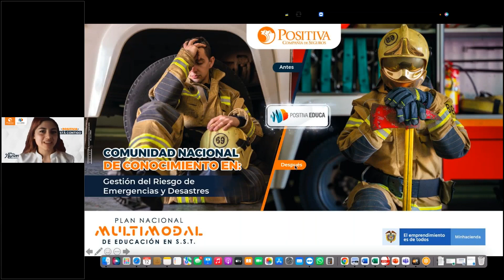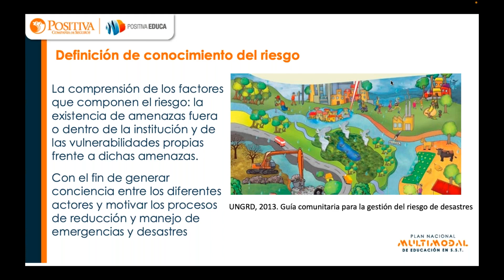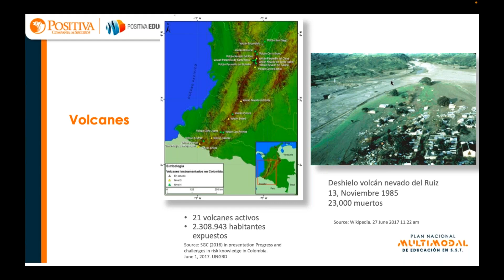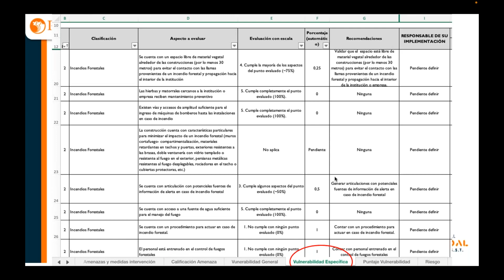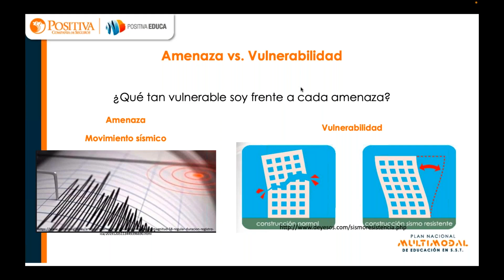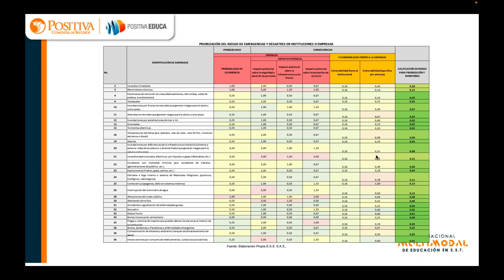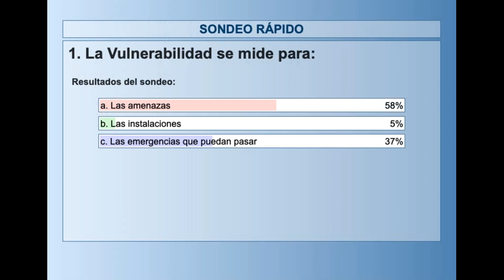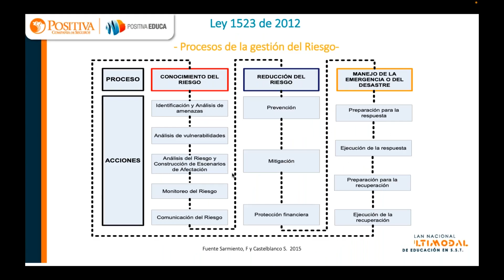Herramientas para elaborar la identificación de amenazas y análisis de vulnerabilidad